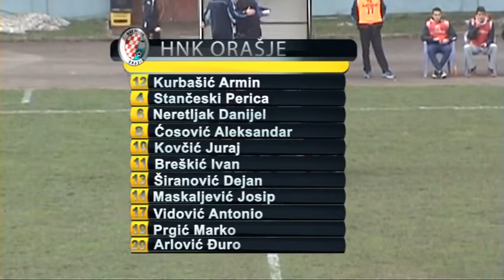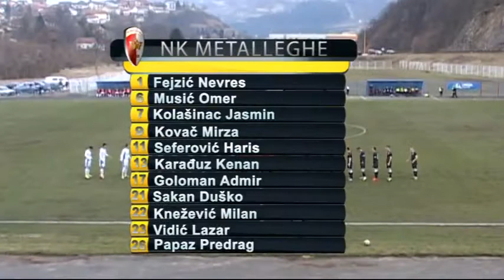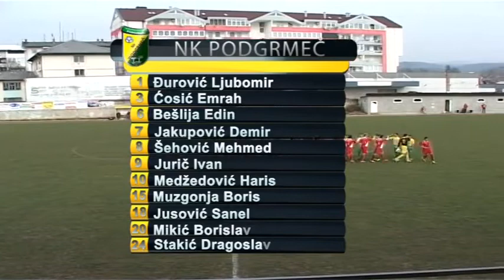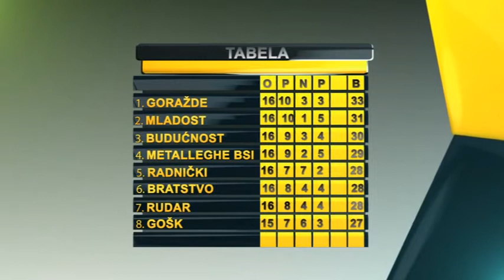1.LFBiH 16 KOLO 2014/15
SAŽETAK 16 KOLA